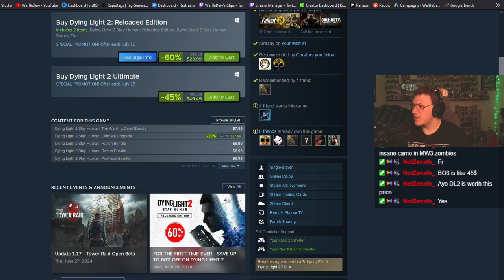Out Of Context #2 - WaffleDews live stream moments